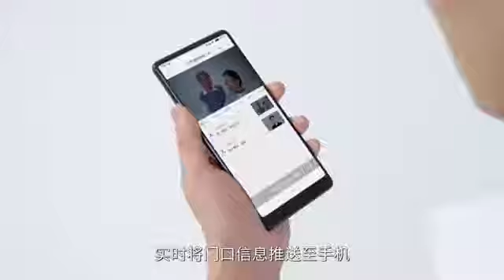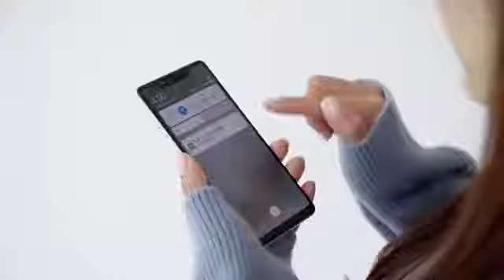part 11 ✅10 Coolest Gadgets You can BUY on AMAZON & Aliexpress360p